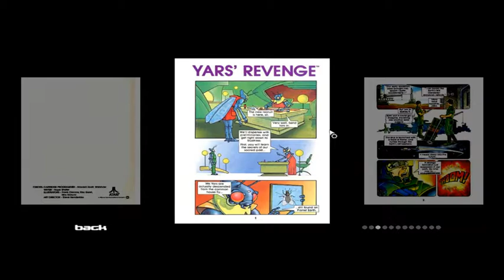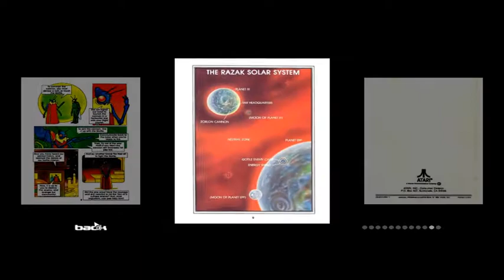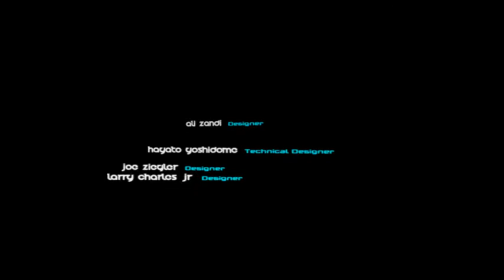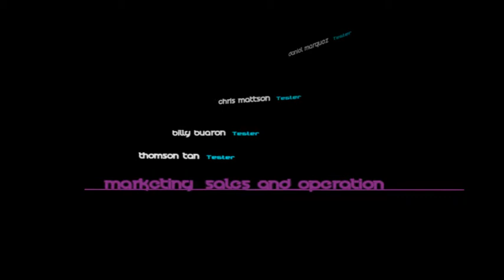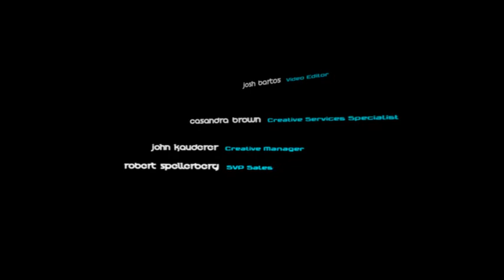YARS REVENGE 2011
Pasando el rato con un buen remake